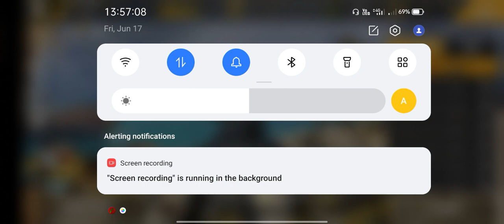world war game -streaming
snipper , gun, shot , fire, 3d , game , game snipper, freefire, pubg, jai pubg, shotgun,